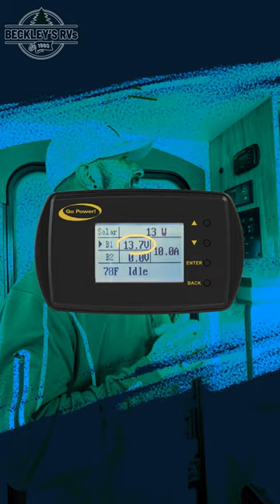What's What on The GoPower Solar Charge Controller?! | Beckley's RVs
More Details and Specs on Our Website!

Join the crew of happy campers who are getting away in this Micro Minnie FLX travel trailer! You will be able to store your favorite belongings in the exterior Pack-N-Play storage, and you can also fill up the 10.3-cubic foot refrigerator with fresh produce. The kitchen includes a recessed three-burner cooktop with backlit knobs and glass cover as well as a convection microwave, so you'll never go hungry. There is even a flip-up countertop in the kitchen too, and it can be used when you need more space to prep meals. The front 54" x 74" bed can be sectioned off from the rest of the trailer by drawing the divider curtain, and you can switch out the booth dinette for the optional EZ Glide sofa sleeper with hutch and table if you prefer that configuration.

Every inch of the Winnebago Industries Towables Micro Minnie FLX travel trailer is worth checking out! These trailers are built with an NXG engineered frame, exterior fiberglass sidewalls with Azdel, Goodyear Wrangler radial tires, Torflex Dexter axles, a one-piece TPO roof membrane, a 15" off-road tire/axle lift, and power stabilizing jacks. You'll be grateful to find exterior speakers and a 2" accessory hitch receiver included. Some of the excellent technological amenities include a wireless cell phone charger, an all-in-one control panel, preparations for Wi-Fi, USB charging ports, and an AV system with AM/FM/CD/DVD/USB/Bluetooth. You'll also appreciate the fantastic electrical features, like the two 190W solar panels, the 320AH UL lithium battery, TV antenna, and 3,000W inverter.